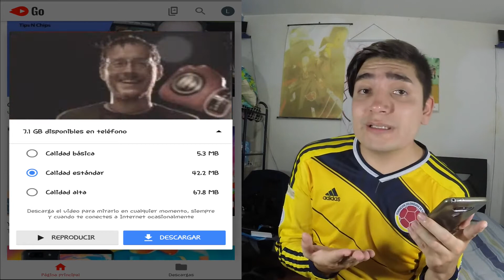VER VIDEOS SIN CONEXIÓN CON YOUTUBE GO !!! APK PRE-LANZAMIENTO ANDROID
Hola chicos en este vídeo les traigo esta maravillosa aplicación para ver sus videos favoritos de youtube sin conexión !!

Presentamos YouTube Go 🎆 Una app nueva para descargar y mirar videos

YouTube Go es una app que puedes usar todos los días, incluso si tienes datos limitados o una conexión lenta.
✔️️ Descubre videos populares, 🎵 canciones, 🎥 películas, 📺 programas de TV, 😂 comedia, 👜 moda, 🍲 cocina, 🛠️ instructivos y mucho más!
✔️️ Descarga y mira tus videos favoritos.
✔️️ Controla tus uso de datos y almacenamiento.
✔️️ Comparte videos al instante, sin usar datos en la transferencia.
✔️️ La app es de apenas 9.4 MB.

🔹 Controla tu uso de datos $
- Elige entre descargar o mirar los videos.
- Obtén vistas previas de los videos antes de descargarlos o mirarlos.
- Elige el límite de MB que quieres usar en los videos.

🔹 Descarga videos ⬇️️
- Descarga videos a tu teléfono o tarjeta SD.
- Reprodúcelos sin tener que almacenarlos en búfer.
- Míralos en cualquier momento y lugar, incluso sin conexión a Internet o con una conexión lenta.
- Mira los videos descargados todas las veces que quieras sin costos adicionales por el uso de datos.

🔹 Comparte videos al instante 🙌
- Comparte con tus amigos y familiares.
- La transferencia de videos no gasta datos.
- Velocidad superrápida: envía y recibe videos en segundos.

🔹 Máxima velocidad y menos bloqueos del teléfono 🚀
- Olvídate de los bloqueos del teléfono.
- La app está diseñada para funcionar con poca memoria y velocidades más bajas.
- Funciona con versiones más antiguas de Android, hasta Jelly Bean (Android 4.1).

YouTube Go te da el máximo de diversión sin agotar tus datos 😍